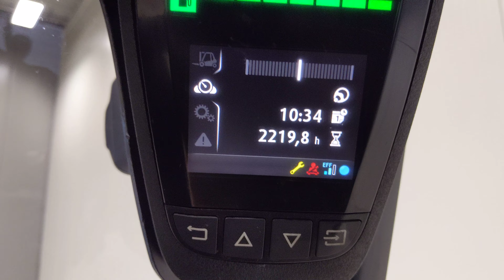42090 - LINDE H 30 T-02